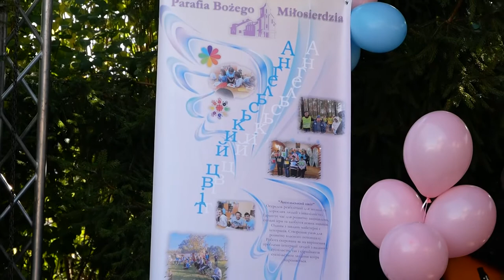Ювілей 25-річчя парафії Божого Милосердя у Львові.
Під час церемонії архієпископ благословив нові вітражі: Ісуса Доброго Пастиря - фінансований анонімними доброчинцями з України та з -за кордону, Пресвятої Діви Марії - за кошти Місіонерського відділу Тарновської дієцезії, св. Йосифа - фінансував о. Прелат Бенедикт Чежняк з Відня, Бл. Целестина - фінансувала парафія св. Йоанна Хрестителя в Лонцку, вітраж св. Йоанна Павла II - фінансований сім’єю Зборовських з Лонцка, св. Фаустіни - фінансований парафією Божого Милосердя у Львові. З нагоди ювілею також встановили нові двері до храму.
Святу Месу спів служили: о. прелат Бенедикт Чежняк з Відня, о. декан Ян Нікєль із базиліки катедральної у Львові, колишній парох, о. Віктор Пальчинський, попередні вікарії, о. Д -р Андрій Безкоровайний та о. Анджей Вус та о. Вєслав Дорош, о. Пьотр Ворва, о. Д -р Сергій Різник, о. Миколай Ліпітак, о. Вітольд П’яцельчиц, о. Роман Брода, о. Ян Тимань, а також брали участь у святкуваннях о. прелат д-р Анджей Легович, о. д-р Олександр Кусий, о. Гжегож Драус. Серед численних гостей був також представник Тарнівської місіонерської волонтерської служби пан Артур Олеховський, який більше місяця допомагав нам готуватися до святкування.
Після співу урочистого Te Deum та благословення, торжество продовжилось біля церкви. На сцені біля храму о. Директор Релігійної місії "Карітас-Спес" Львівської Архідієцезії Вєслав Дорош зачитав указ про створення першого Молодіжного відділу Львівської Архідієцезії "Карітас-Спес". Потім розпочався фестиваль Прославлення, у якому брали участь такі групи: представники майстер -класів з ерготерапії "Ангєльський Цвіт" зі Збоїської парафії, "Світелка" з катедри, ансамбль "Gaudium Mariaem" зі Злочова, театральна група з парафії Св. Йоана Павла ІІ та нашого колективу «Проміні Милосердя».
Під час фестивалю відбувся розіграш та аукціон робіт вихованців Майстерні ерготерапії "Ангєльський Цвіт". Більше того, наші парафіяни роздавали смачні ковбаси на грилі, гарячий борщ та бігос, а також бутерброди та печиво.
Наприкінці відбувся розіграш трьох головних призів для учасників лотереї та прем’єра альбому "Uwielbienie" гурту "Promyczki Miłosierdzia", виданого з нагоди 25 -річчя нашої парафії.
Ми дякуємо всім, хто будь-яким чином зробив внесок у життя нашої парафії за ці двадцять п’ять років. Нехай Добрий Бог дасть живим своє благословення та необхідні ласки.